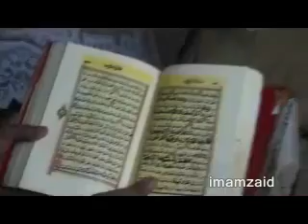إعجاز قرآني مصحف بتشكيل هندسي جديد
مصحف بتشكيل هندسي إعجازي بخط السيد العلامة
حمود بن عباس المؤيد